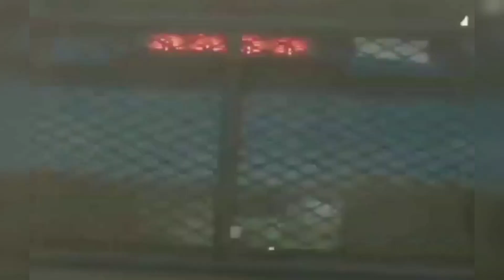Keren❗😎, Aksi Pasukan Terbaik Polisi, Densus 88, Brimob dan Gegana. 🔥🔥🔥